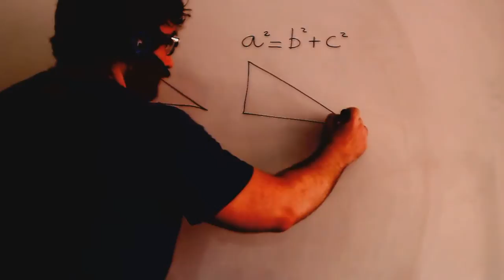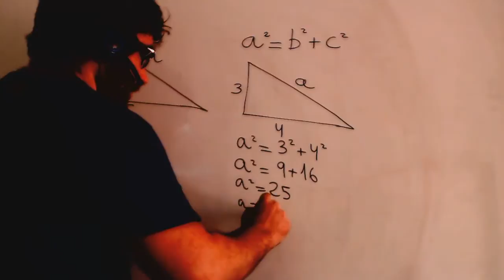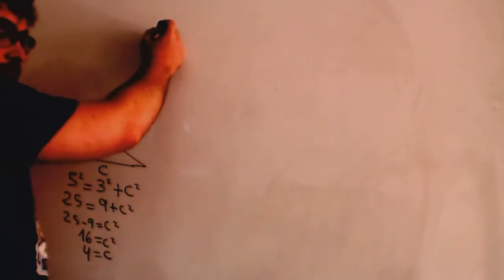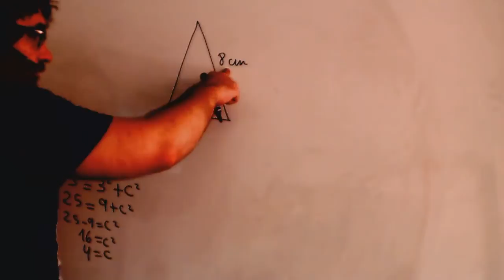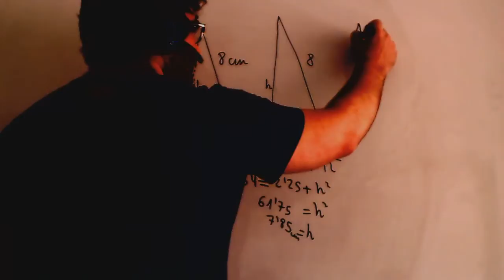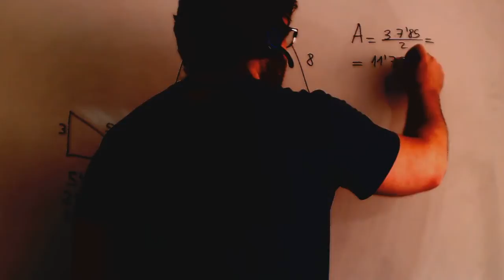Teorema de Pitagoras Calculo de hipotenusa y catetos Matematicas 3º ESO Academia Usero Estepona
Teorema de Pitagoras Calculo de hipotenusa y catetos Matematicas 3º ESO